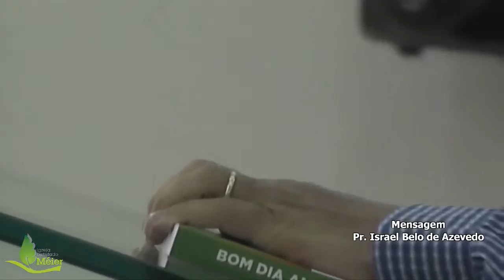A bênção da Gratidão - 28/06/2015 Manhã #1